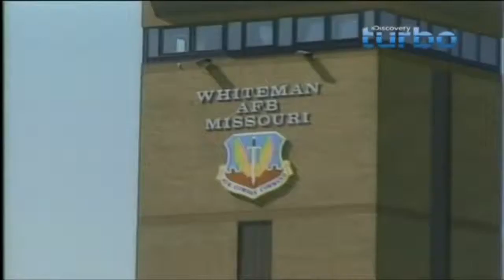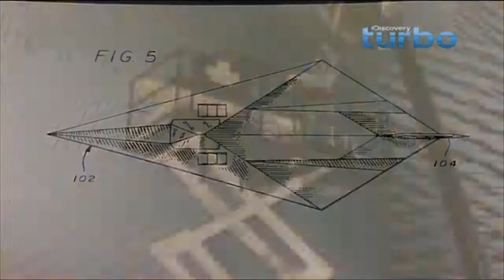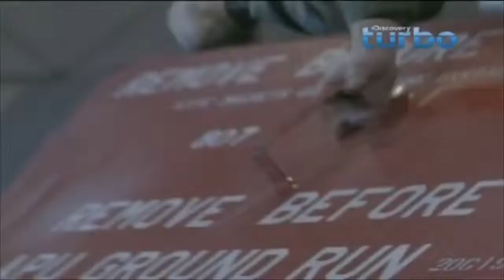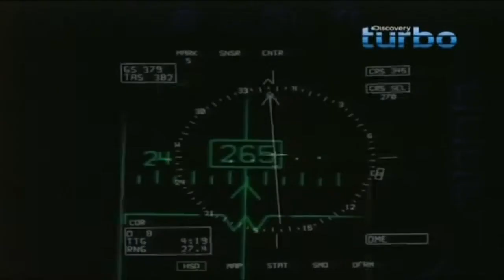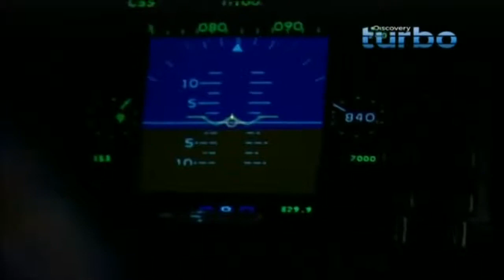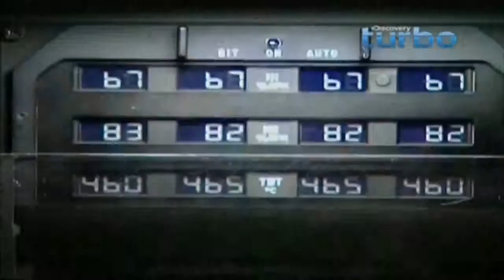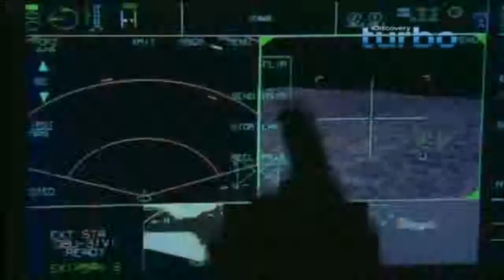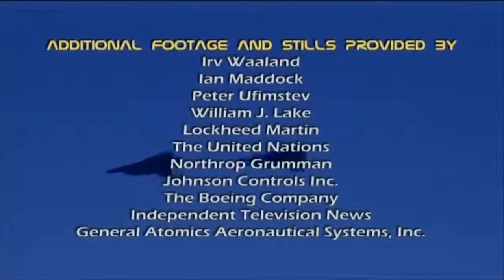STEALTH AVIÕES MILITARES SECRETOS - DOCUMENTÁRIO: HORA NA GUERRA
✈️ Nome: MARCIO CONSTANTINO DO NASCIMENTO
✈️ Banco do Brasil
✈️ Agência: 1469-9
✈️ Conta Poupança: 21.409-4
✈️ Nome: MARCIO C NASCIMENTO